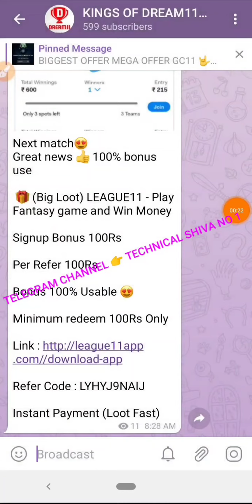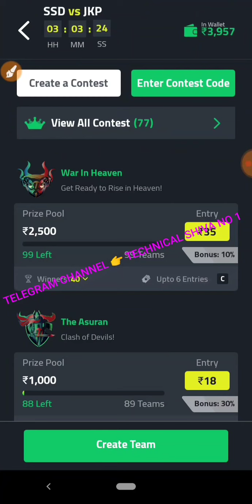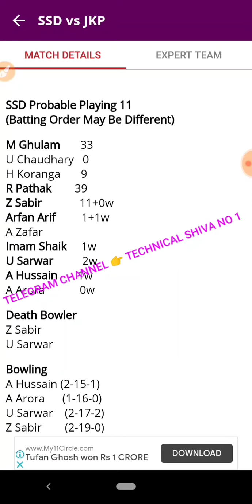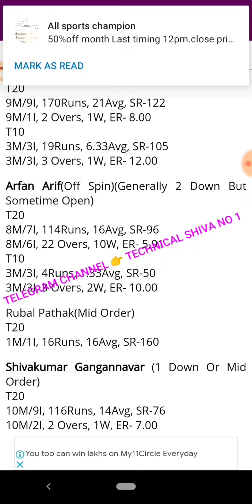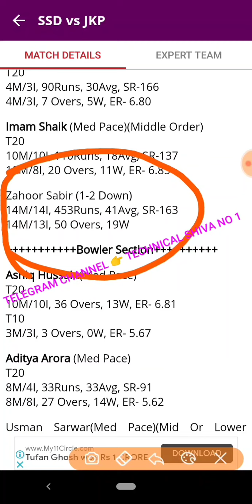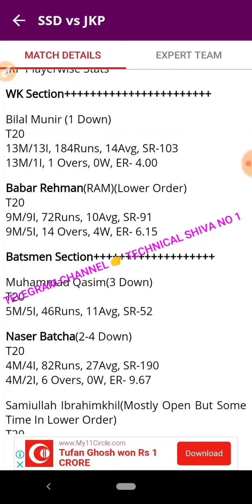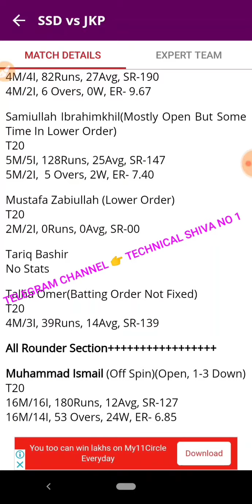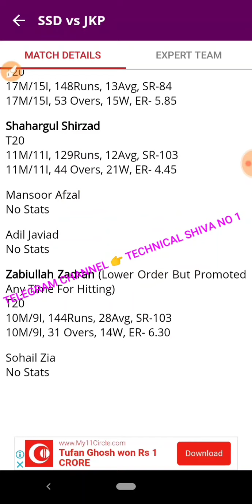SSD VS JKP GC11 AND DREAM11 PREDICTION// GL+SL TEAM COMBINATIONS// C AND VC DEPTH ANALYSIS TECHSHIVA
1 👉Telegram channel join Now 👉Technical Shiva No 1

1LIKE JARUR KARE.
bas 1LIKE.